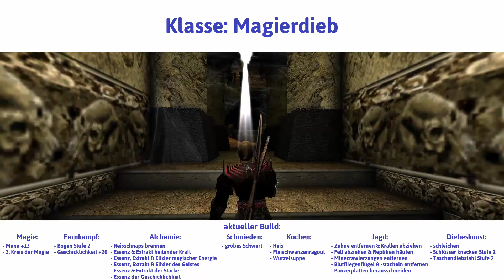Gothic 1 Teil 114: Tempelwächter! Uff!! - Let's Play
Tempelwächter! Uff!! - Ein Gwyrr Play von Gothic 1 Teil 114 mit der Klasse Magierdieb in Deutsch und HD.

Was zuletzt geschah: Der namenlose Held ist in den Schläfer-Tempel eingedrungen.

Inhalt dieses Videos: Wie befürchtet bleibt der Schläfertempel nicht so verschlafen wie bisher. Schon hinter dem ersten Portal steppt der Bär in Form von Skeletten und besonderen Minecrawlern. Auch rätselhafte Vorrichtungen haben die Orks hier eingebaut: Schalter, die Gitter und Tore in der näheren Umgebung öffnen, wenn sie in der richtigen Reihenfolge benutzt werden. Der Held glaubt grade, alles halbwegs im Griff zu haben, als er dem ersten untoten Tempelwächter begegnet. Autsch! Das wird wohl noch viele gefährliche Hit-and-Runs geben!

Wie es weiter geht: Die Erkundung des Schläfertempels geht weiter.

Gwyrr-Orte besucht:
- Schläfertempel

Gwyrr-Gegner besiegt:
- Skelette
- Skelettkrieger
- Skelettspäher
- Skelettmagier
- Tempel-Minecrawler
- Tempelwächter

Gwyrr-Zeug gefunden:
- 2 verwitterte Äxte
- 3 Schnitter
- 5 Spruchrollen: Skelette beschwören
- 1 Rune: Eispfeil
- 1 Schmetterschlag
- 3 Essenzen heilender Kraft
- 1 Extrakt magischer Energie
- 3 rostige Schwerter
- 1 Spruchrolle: Licht
- 2 Extrakt heilender Kraft
- 1 Axt
- 1 Fackel
- 1 Essenz magischer Energie
- 2 Crawlerzange
- 4 Panzerplatten eines Minecrawler-Kriegers
- 2 Elixiere heilender Kraft
- 1 Elixier magischer Energie
- 1 Blutschneide
- 2 Krush Karrok

verwendete Mods und Patches:
- Gothic1 Patch Version 1.08k
- Gothic1 Playerkit Version 1.08k
- Gothic1 Classic SystemPack Version 1.7
- Textures Patch Freddy Version 0.8
- Gothic 1 Mod Die Welt der Verurteilten Version 1.03

Wenn Dir Gothic 1 gefällt, dann kaufe Dir das Spiel bitte im Original, damit Entwickler und Publisher für ihre Mühen belohnt werden!